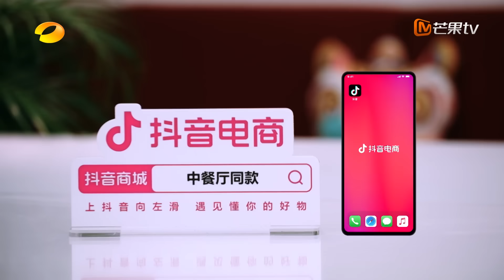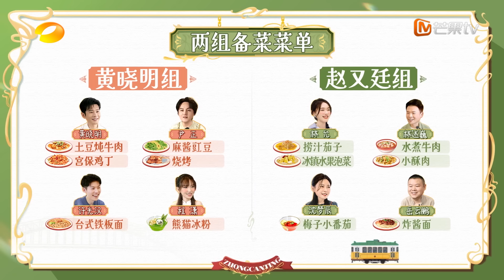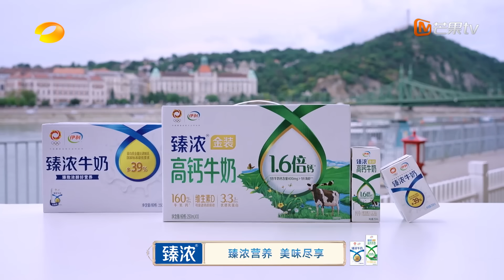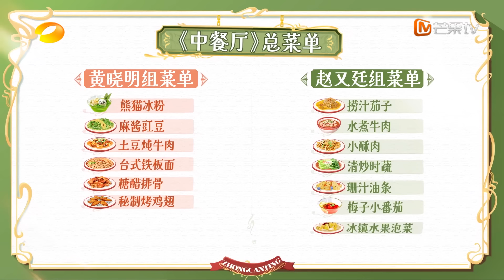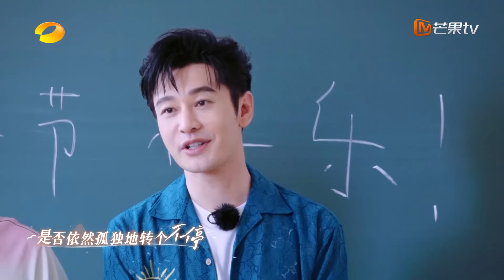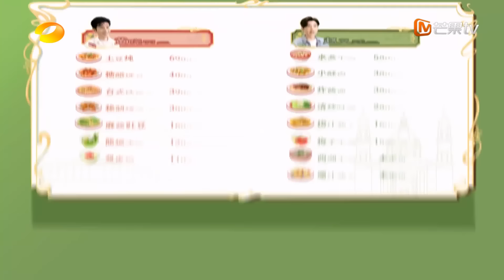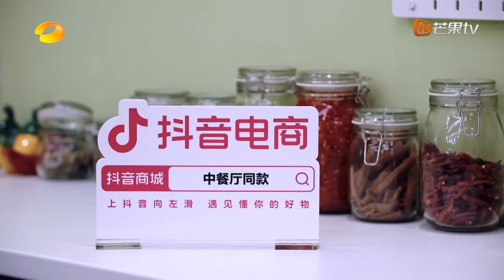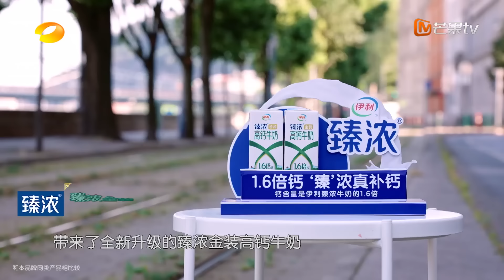MULTI SUB《中餐厅7》第2期：林大厨暖心教学黄晓明！赵又廷组定价斗智斗勇？| The Chinese Restaurant S7 EP2 | MangoTV